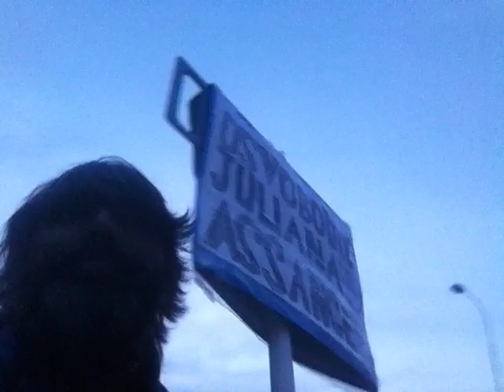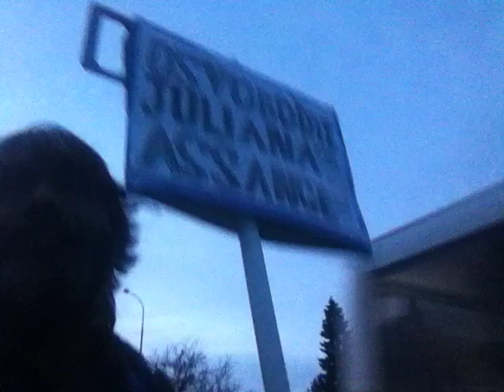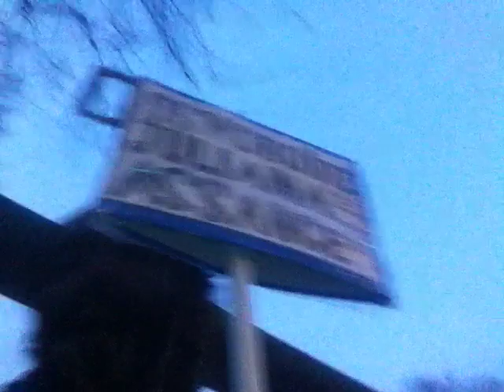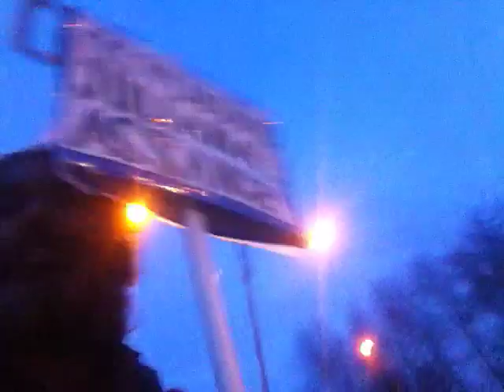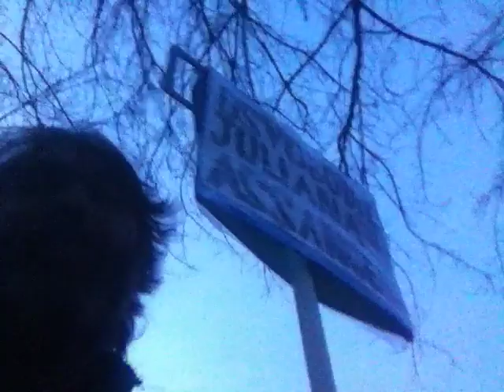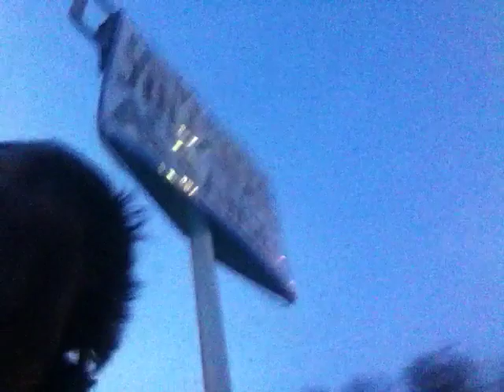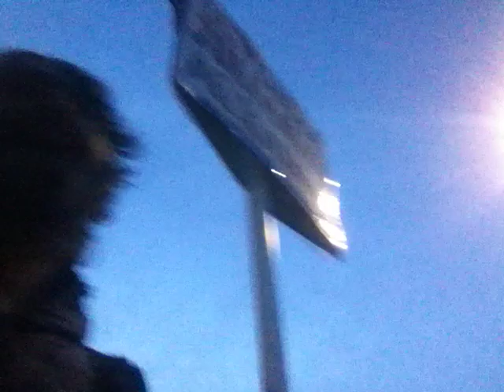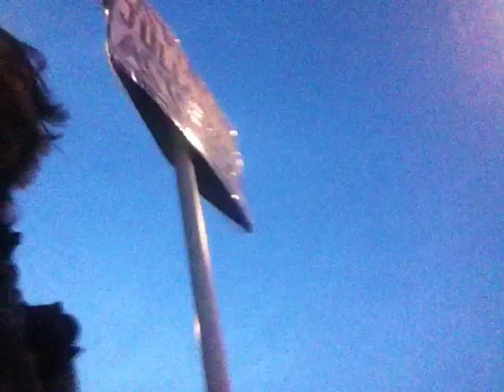FreeAssangeNOW---1140-kilometer walk completed in 114 days to free Julian Assange--Dr. S Mattimalla